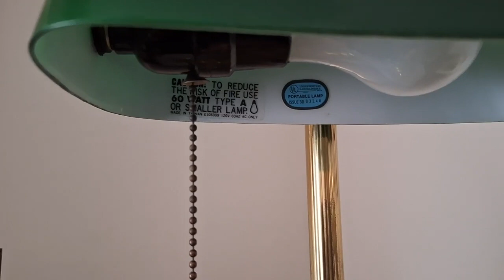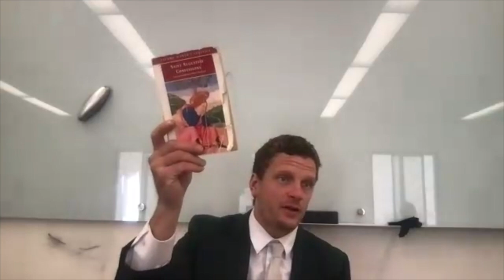maple syrup history 309—YEAR OF ST. AUGUSTINE, ep. 6 (Confessions, third of 3 discussions)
maple syrup history 309—YEAR OF ST. AUGUSTINE, ep. 6

Dr. Gracjan Kraszewski,
Director of Intellectual Formation, Vandal Catholic; Moscow, ID